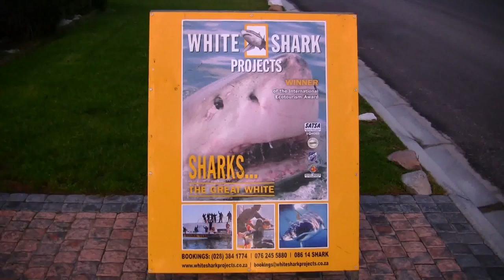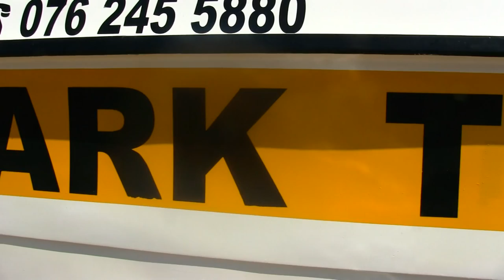Shark Cage Diving in Gansbaai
My brother and I went Shark cage diving. We witnessed a 2.8M and a 3.4M long sharks. Props to White Shark Projects for their amazing work, check out their